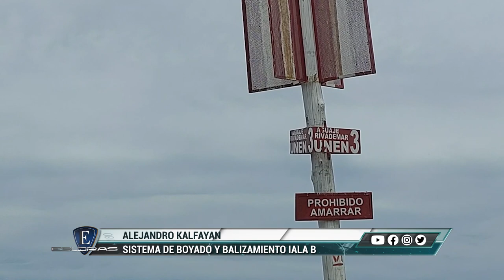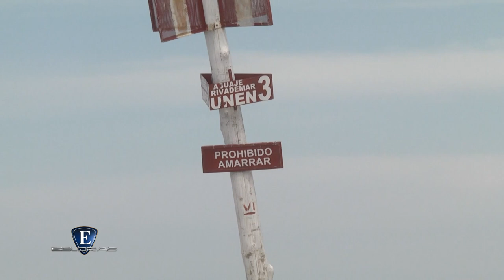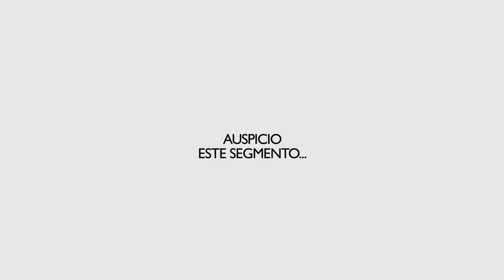Esloras Tv LOS QUE SABEN Sistema de boyado y Balizamiento iala B